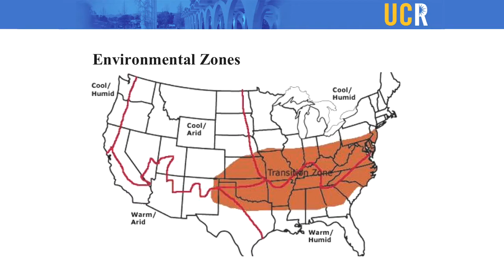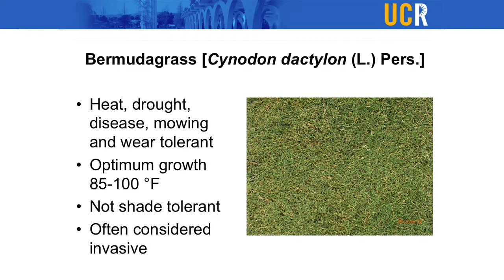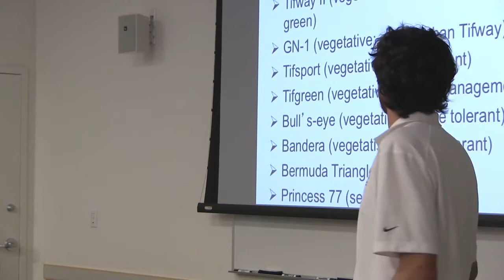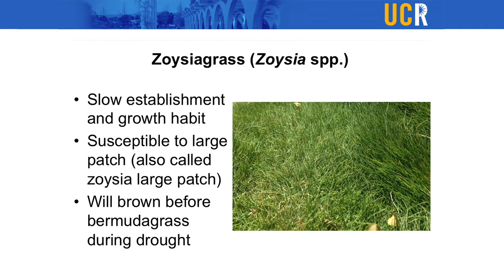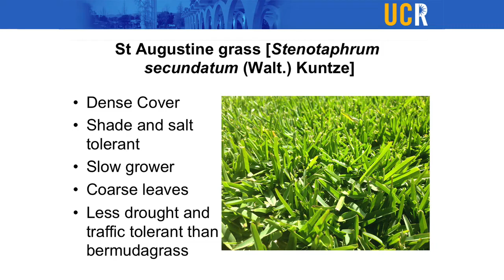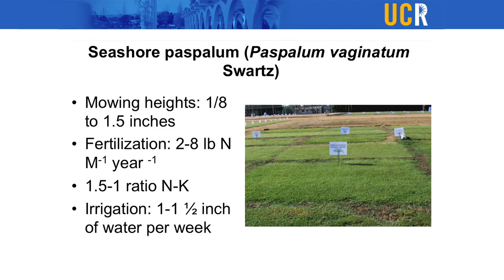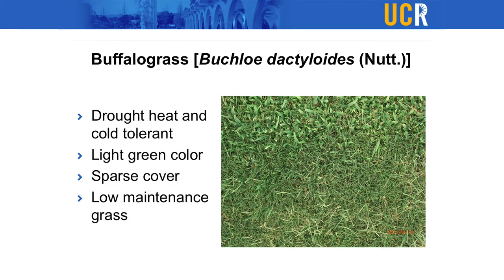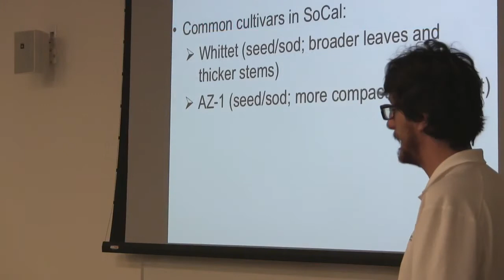Warm Season Turfgrasses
Dr. Marco Schiavon discusses some of the species and cultivars  of  warm-season turfgrasses best suited for Southern California.